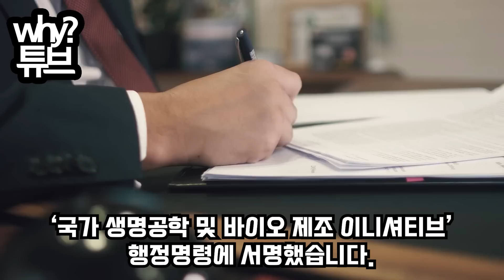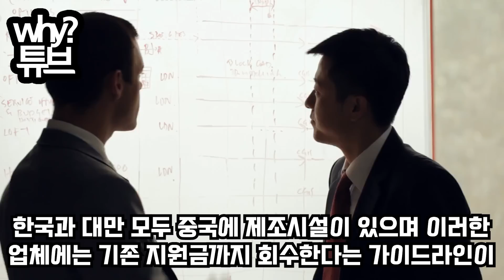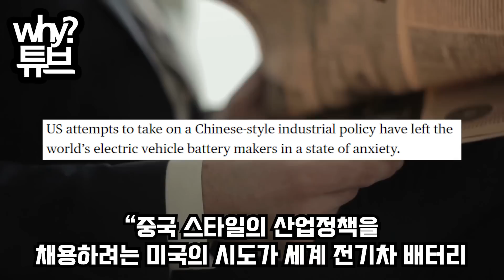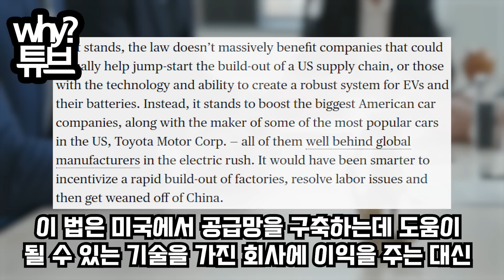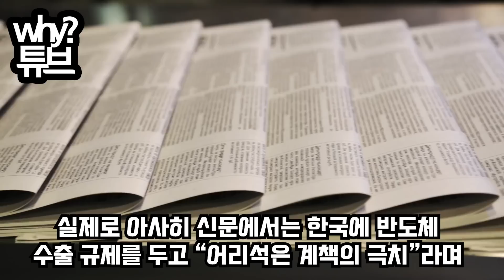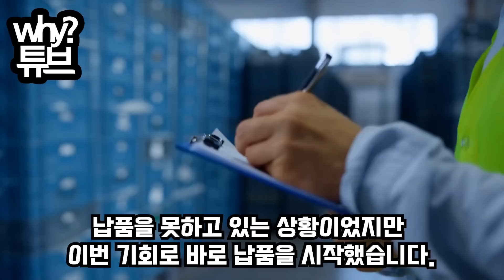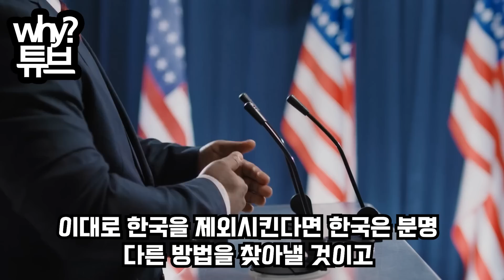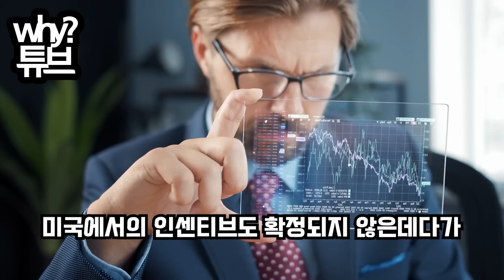“日을 봐라! 韓뒤통수 쳤다 어떻게 됐는지!”바이든 대통령 결정에 열받은 블룸버그 기자내뱉은 한마디에 전 세계 난리난 이유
“日을 봐라! 韓뒤통수 쳤다 어떻게 됐는지!”
바이든 대통령 결정에 열받은 블룸버그 기자
내뱉은 한마디에 전 세계 난리난 이유